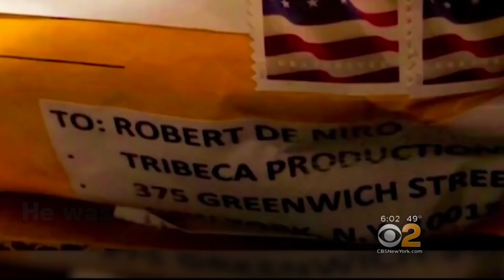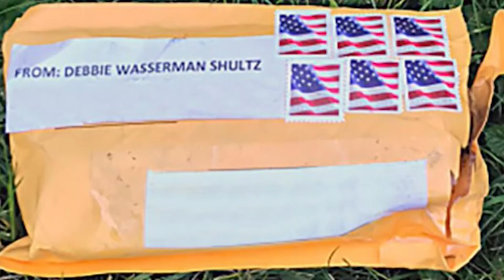Who Is Mail Pipe Bomb Suspect Cesar Sayoc?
Cesar Sayoc has been arrested Plantation, Florida, and is suspected of sending suspicious packages to prominent Democrats.